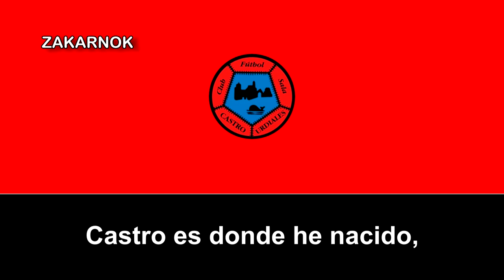Himno del CFS Castro Urdiales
El Club Fútbol Sala Castro Urdiales es un equipo de Castro Urdiales (Cantabria, España) de fútbol sala. Fue fundado en 1987 y llegó a militar en la segunda categoría nacional varias temporadas.

Durante muchos años fue el único club de fútbol sala profesional de Cantabria; en estos momentos mantiene una estructura semiprofesional.